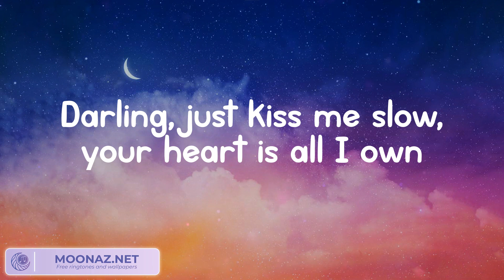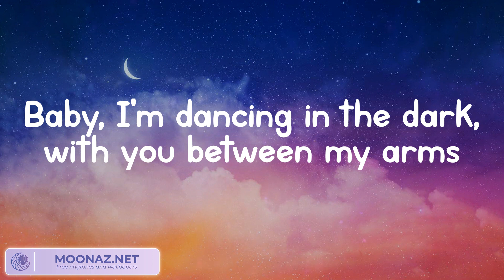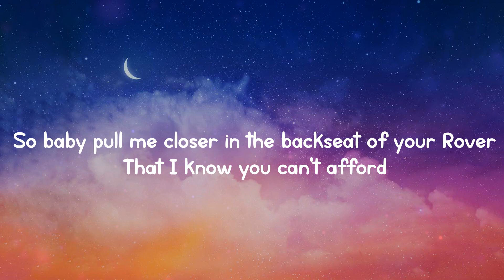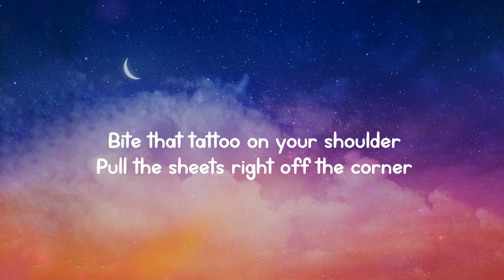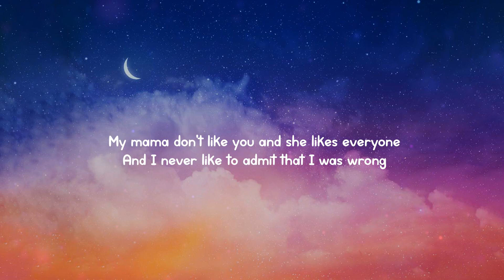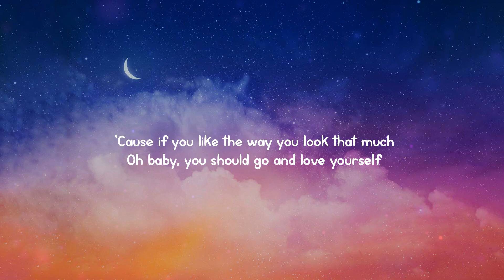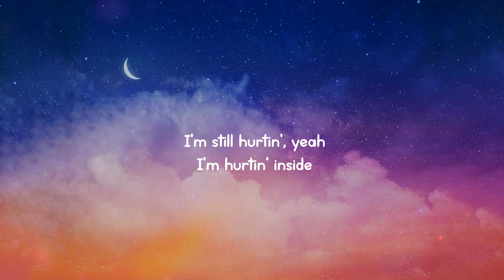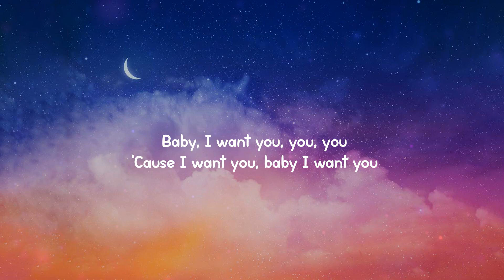Ed Sheeran - Perfect | Closer - The Chainsmokers (Lyrics) Justin Bieber, Ali Gatie